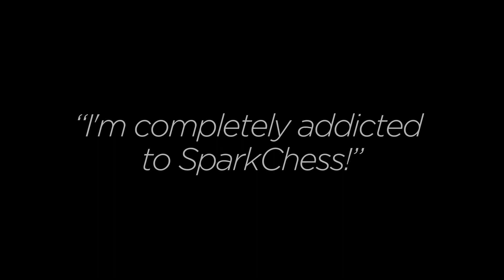SparkChess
SparkChess Presentation video.

Track: The Birth Of The Universe by Rage Sound